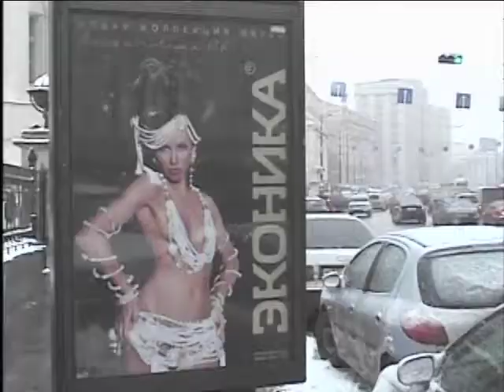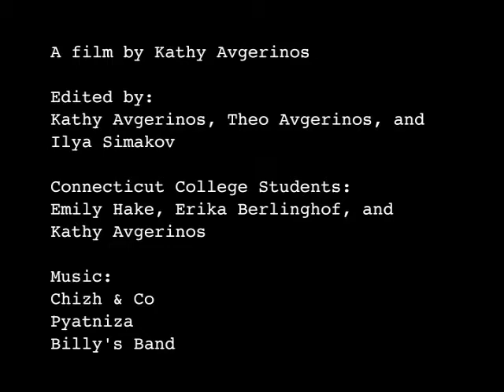Slavic Studies at Connecticut College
Contact Andrea Lanoux in Slavic Studies, at Connecticut College, for more information.